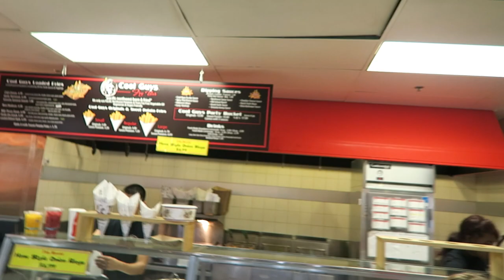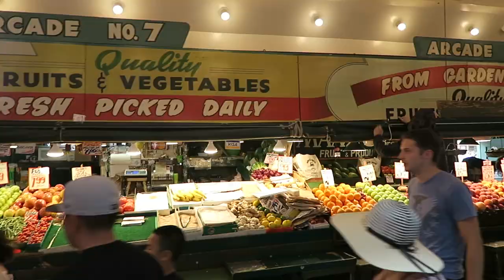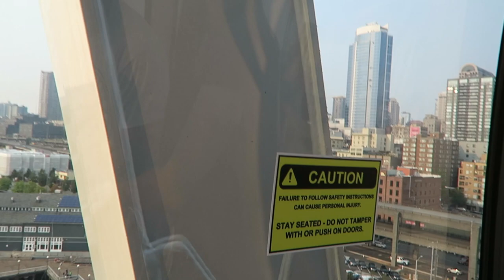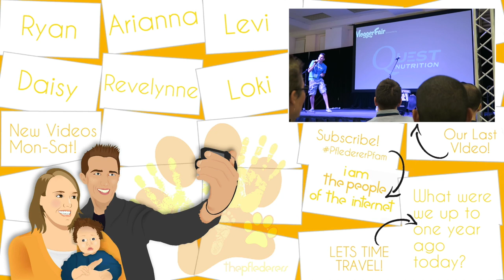MAN FALLS OFF FOUNTAIN! | thepflederers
Ryan made his way to the top of the Seattle fountain, but he didn't have the most graceful landing!

We are a young married couple just trying to do our best to raise our kids in this crazy world! We live for the memories! Join us for fun, laughter, sorrow, craziness, pranks, cute kids and life in general. We call sunny California our home, so expect sunshine and happiness! Welcome to the family of Bunchers!
Daily Family Vloggers living in Portland Oregon. Meet the Chick's: James the Filmmaker daddy, Ashley the School Teacher Mommy, Baby Chickl the Baby (Now Toddler), Apollo the Great Dane and Boots the mysterious cat!
Daily family vloggers in Las Vegas. We are a small town family living in the big city just trying to enjoy the simple things in life while having adventures along the way! Join us in our journeys as we take on the road ahead. Welcome to the Haygood's House.
They don't have an about me. But, I promise they're awesome! Go watch them vlog their daily life as James continues his passion of street photography and Christina shares her love for Haiti!
Our names are Randy and Anna Anderson! We love life so much that we've decided to share our life journey with you!
Hey I'm Elle! My husband Dan and I (along with our baby Forde) love family vlogging and sharing our lives with you! We love to live a positive and active fun life with our baby Forde! Our channel is mainly a family vlogging channel but we also do health/fitness, beauty, DIY, Home Decor & organization!! We can't wait to get to know you!
A story of girl chasing her dreams. Come with me on a journey, as I share all the little bits of my life with you! Beauty, Makeup, Fashion, Recipes, Weight Loss, Fertility, and Lifestyle.

R INSTAGRAM∙@ryanpflederer
A INSTAGRAM∙@ariannapflederer
R SNAPCHAT∙@ryanpflederer
ABOUT US ⤵︎

We’re Ryan and Arianna! Family daily vloggers right outside Chicago, IL. We have daughter, Revelynne, born January 1st, 2015, and two dogs - Levi, and Daisy.

PHONETIC SPELLINGS ⤵︎
Ryan / ry∙in
Arianna / are∙eee∙ah∙nuh
Revelynne / reh-vuh∙lynn
Pflederer / fleh-dur
Levi / lee-vye
Daisy / day∙zee

(USPS SHIP ONLY)
MUSIC INFORMATION ⤵︎

OTHER MUSIC⤵︎
THE OTHER - LAUV